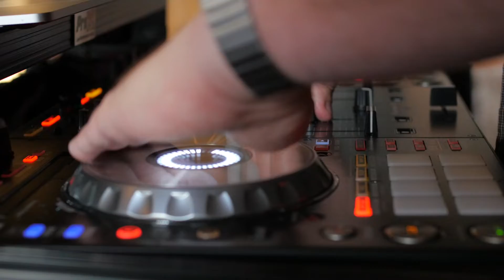2019 Indiana Breakout Tech Culture Awards: Review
Selected companies were located in regions across the state of Indiana, including Southwest Indiana, the Bloomington area, Central Indiana, Indiana’s Technology Corridor, and Northeast Indiana.

“There are so many talented people working in tech throughout the state of Indiana, and the number of strong culture-first tech companies only continues to grow,” said Matt Hunckler, CEO of Powderkeg. “The number one reason people join tech companies in Indiana is company culture. These culture awards should make is easier for people from around the country to find the best tech jobs in Indiana for them.”

The finalists and winners were selected after their participation in the 2019 Tech Census: Tech Cultures Edition, a survey that gathered information from technology-powered software, hardware, product, and services companies across the state about the culture within their workplace. Employees rated their companies and employers on several topics that contribute to company culture, including leadership, management, workplace, compensation, benefits, community involvement, social responsibility, diversity and inclusion, career path, and company mission. Awards are based on survey rankings by each company’s employees. There were more than 267 tech companies nominated and more than 1,300 individual responses to this census.

Powderkeg is working in partnership with several organizations on the Indiana Tech Census: Tech Cultures Edition, including the Rise of the Rest Seed Fund, the Indianapolis Airport Authority, Indiana Economic Development Corporation, Indiana University’s Kelley School of Business and Elevate Ventures, as well as regional organizations including the Indy Chamber, Greater Lafayette Commerce, and Elevate Ventures Southwest Indiana.